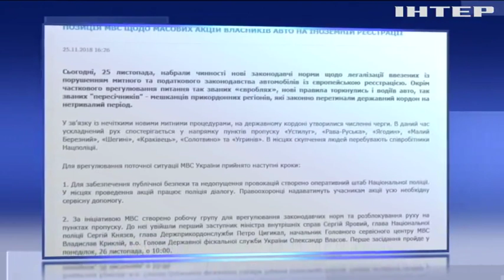"Євробляхи" заблокували пункти пропуску на кордонах